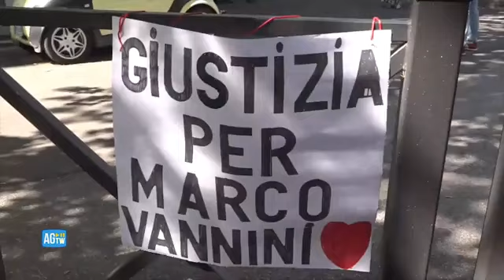Caso Vannini, sostenitori fuori Piazzale Clodio per il processo d'Appello bis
Lo slogan: «Siamo tutte mamme di Marco»

Inizia oggi il nuovo processo d'Appello, dopo che lo scorso 7 febbraio la Corte di Cassazione ha annullato la sentenza di secondo grado che condannò Ciontoli a 5 anni di carcere per omicidio colposo contro i quattordici anni per omicidio volontario decisi dai giudici di primo grado. In attesa del termine dell'udienza fuori piazzale Clodio si è radunato un gruppo di sostenitori ( AGTW - CorriereTv ). Guarda il video su Corriere